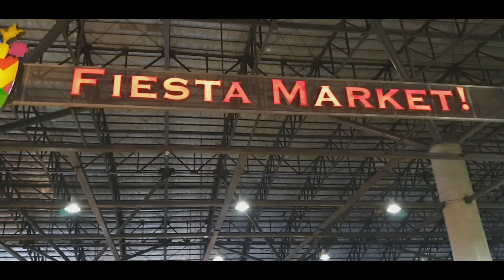Is this really Manila? | BGC is the New York of the Philippines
We strolled around BGC and it was unbelievably amazing place. It looks like we were in New York USA, the tall buildings and the environment itself are layed out perfectly. We were so tired walking but we enjoyed it indeed.